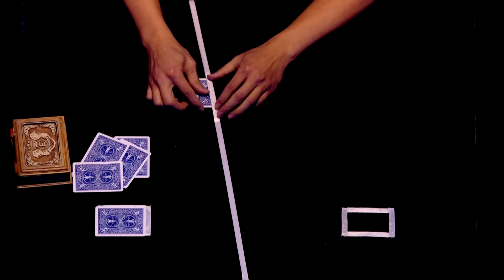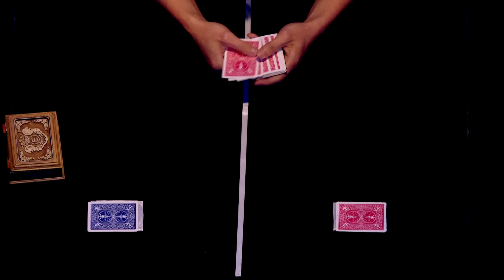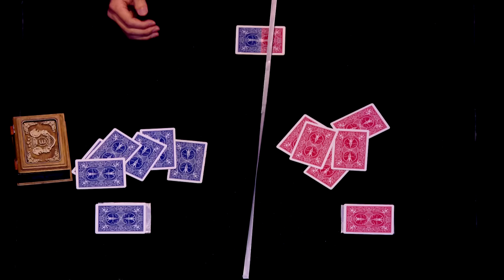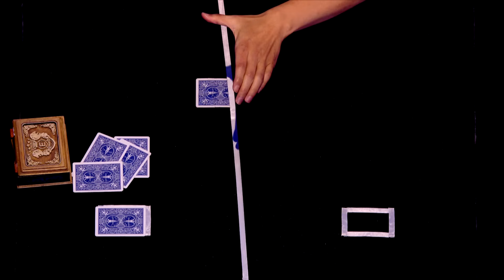Eric Chien's sleight of hand is "Raw, brutal, UNBELIEVABLE skill!"! | Magic | Britain's Got Talent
You know you're in for an amazing performance if magic royalty Penn Gillette says it's the best he's seen!